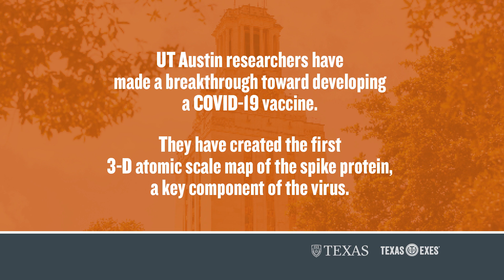Longhorns in the COVID-19 Fight: Jason McLellan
UT Austin Associate Professor of Molecular Biosciences Jason McLellan led breakthrough research in creating the first 3-D atomic scale map of the spike protein, the part of the virus that attaches to and infects human cells, which his team will use to work on a viable vaccine candidate. McLellan talks to Longhorn nation about how COVID-19 compares to other coronaviruses, how and when a vaccine might be developed, and how he's staying hopeful during this time.